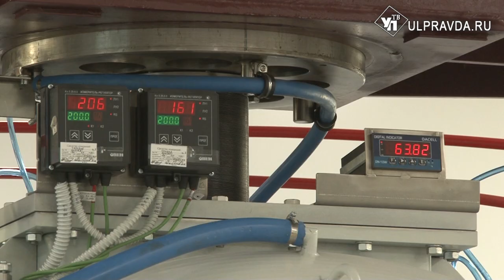Завод «Искра» приглашает молодых специалистов на работу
В Ульяновской области завод «Искра» концерна «Алмаз-Антей» наращивает производственные мощности. Так, в начале следующего года заработает новый промышленный участок. Будет создано около 300 рабочих мест.